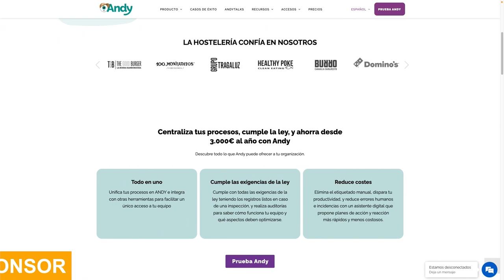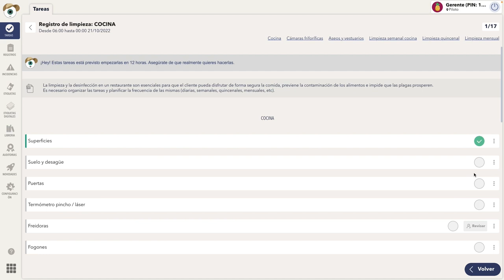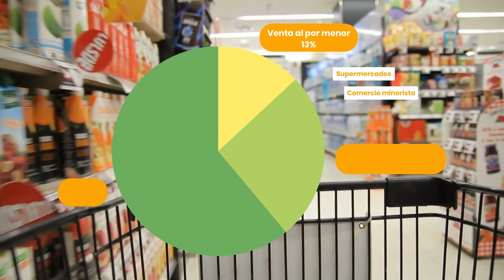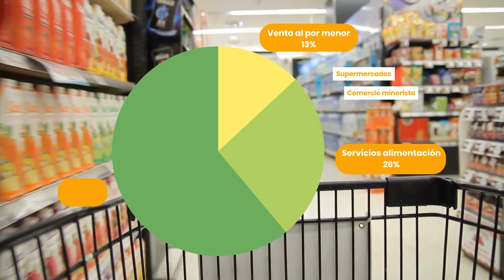DESPERDICIO de ALIMENTOS y CAMBIO CLIMÁTICO: ¿existe solución? Las CIFRAS dan mucho MIEDO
¿Sabías que anualmente se desperdician 1/3 de los alimentos que producimos en todo el mundo? Esto equivale a más de 1.300 millones de toneladas de alimentos al año. Una auténtica locura. En este vídeo analizamos las causas, relación con el cambio climático y cómo podemos mejorar.

Partes del vídeo:
00:00 Introducción
01:45 Cambio climático
02:45 ¿Quién tiene la culpa?
04:58 Alimentos que más desperdiciamos
05:34 Desperdicio alimentario en España
07:08 ¿Por qué tiramos tanta comida?
10:24 Cómo mejorar en casa
16:03 Despedida